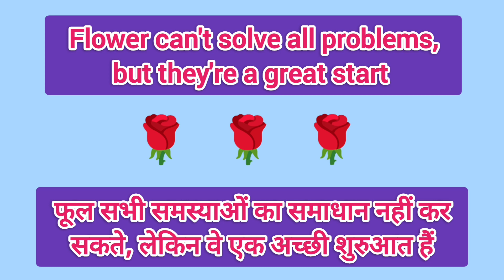Life Mein Pehli Baar Flower Plant Lagaya Wo Bhi...|Gardening Tips|@artidasvlogs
Hello everyone I am Arti Das Welcome back to my I hope aap sab acche honge aur apni apni life me khush honge, Aaj mai laayi Rose plants ghar me lagane ke liye aur maine first time koi plant lagaya hai bahut khushi ho rahi thi, agar aapko ye video pasand aaye to video ko like, share aur channel ko subscribe jarur kar dena, milte hai ek naye video me bye bye 👋.